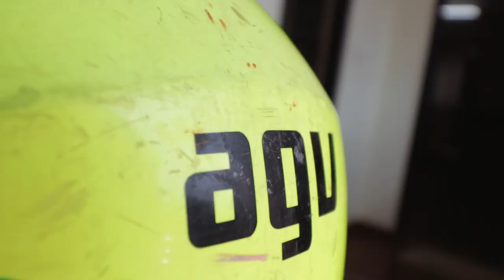A HELMET THAT COST'S Rs 33,000! | LS2 ARROW CARBON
Peace!